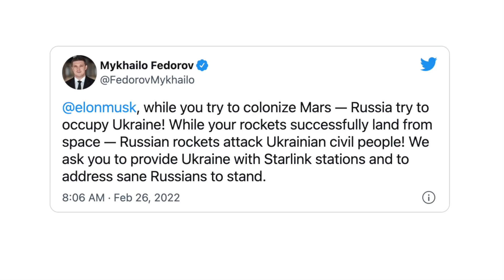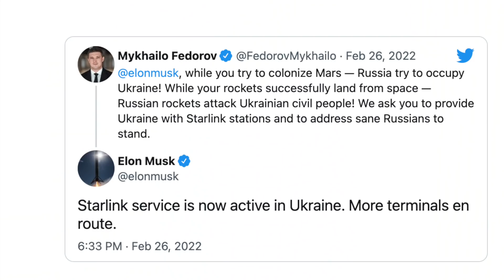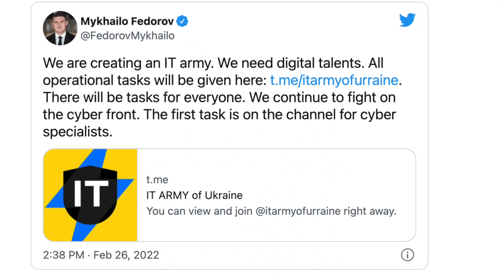Starlink Goes to War - Ukraine to get Service as SpaceX provides coverage to Ukraine, snubs Russia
SpaceX activates Starlink service in Ukraine and is sending more terminals!
SpaceX is taking a stand against Russia - can they repel Russian Cyber Attack?

Mykhailo Fedorov appeals to western technology companies like Google, Youtube, Apple, Twitter, Netflix, and Facebook to put pressure on Russia. He also appealed directly to Elon Musk to provide Starlink service in Ukraine and Elon Musk agreed!

The question now is if this makes Starlink a target of Vladimir Putin and Russian cyber agression.